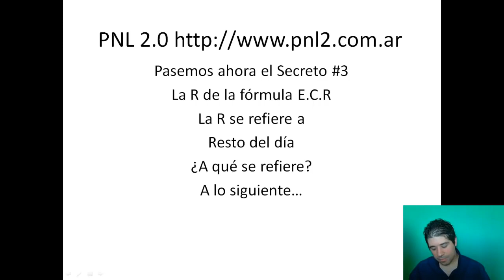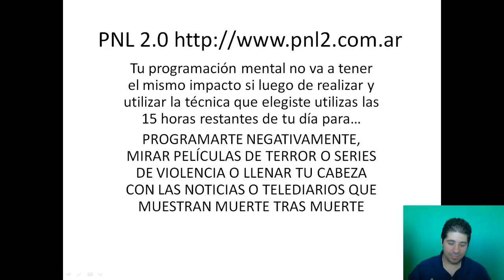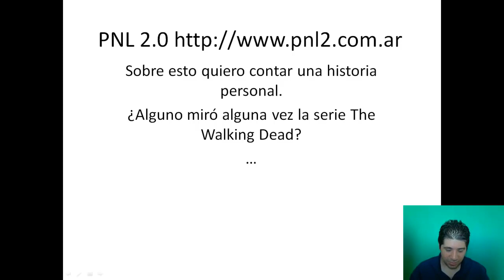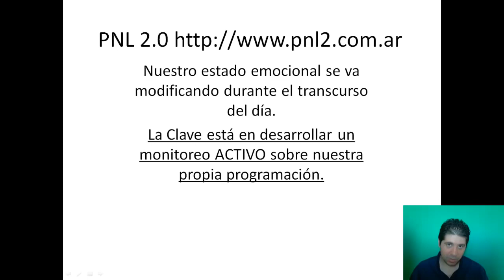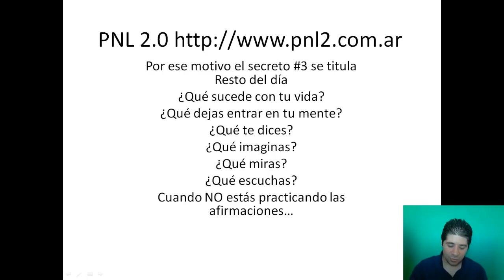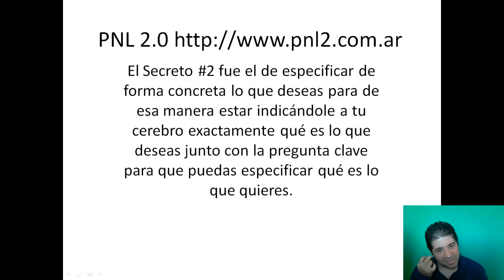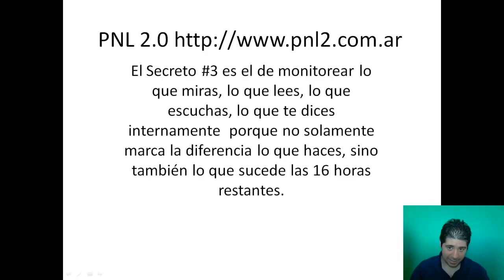Programa tu mente de forma efectiva parte 3 de 3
¡Muchas Gracias!